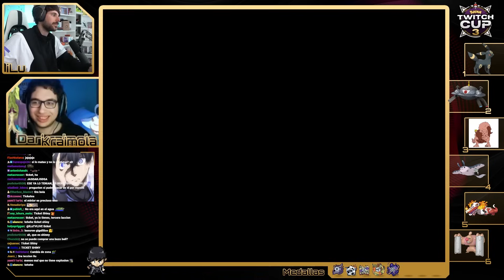LOS CALAMAR GAMES / POKÉMON TWITCH CUP #6 (con Darkrai)